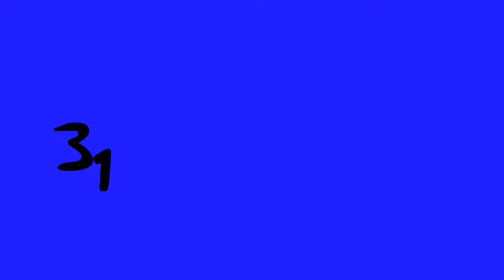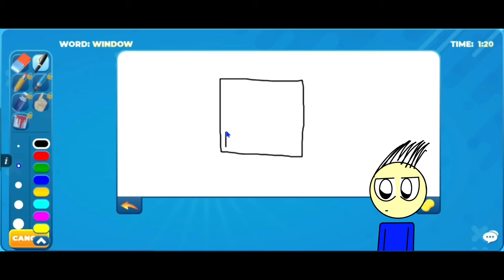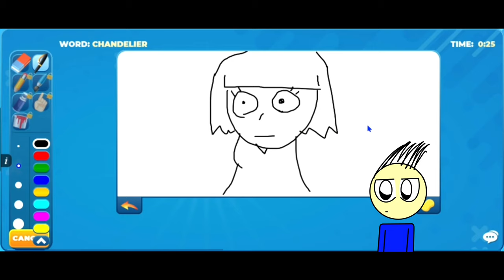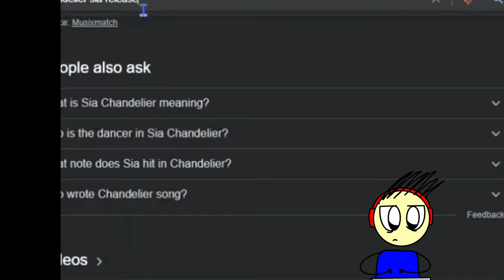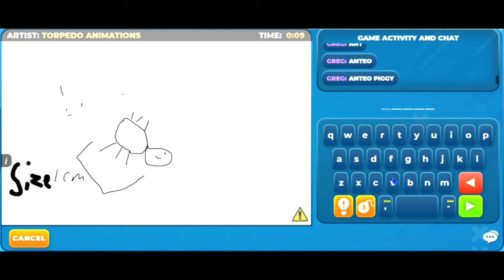Let Me Draw BLACKPINK! (ft. @TorpedoAnimations) Drawize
Hey! We re recorded the video but on a different website, so I would like to welcome to the studio!

🎥This Animation was created by FlipaClip

▶️Check My Newer Videos! They are much better than this…

🛒Check Channel Desc for Merch

Goodbye!

And I call this, the DJ Master Mason Strategy,

Zizzy X Pony

Doggy X Bunny

George X Willow 😏😏😏😏😏

Georgie X Zee

Mimi X Giraffy

Ready for the cursed ones? Here we go:

Georgie X Penny (Reccomended by fan)

Rash X Willow

Tigry X Willow

AngEL!!! X Memory

Player X Bunny